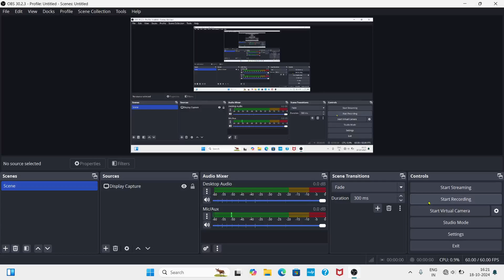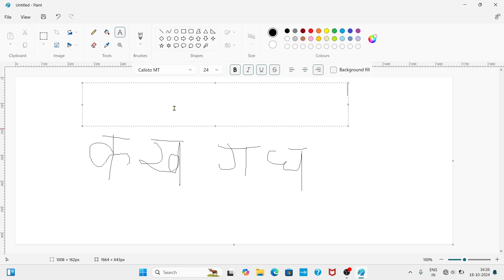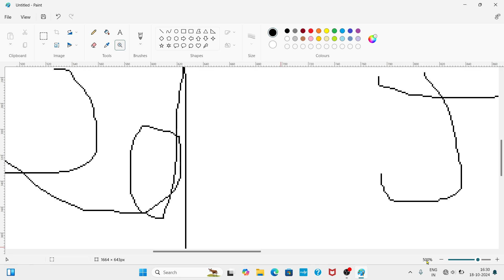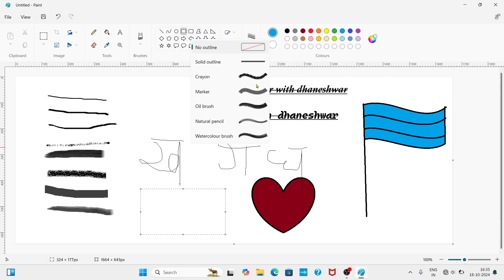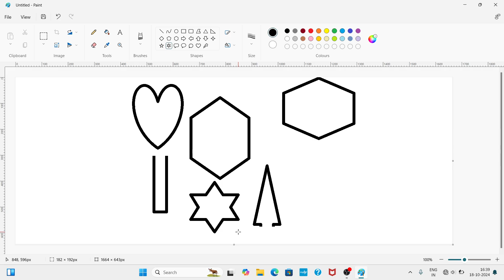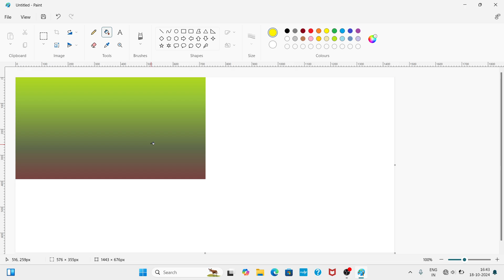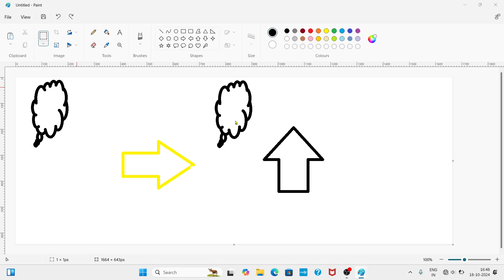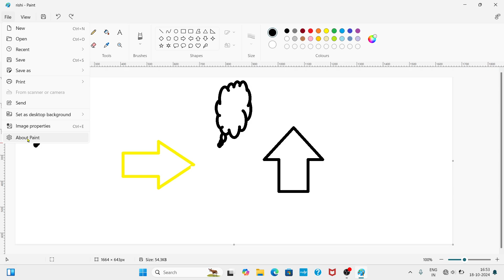🎨🎨MS PAINT को विस्तार से पढ़ें एक ही वीडियो में सीखें complete tutorial 🎨mspaint